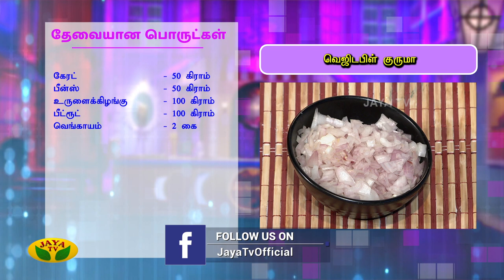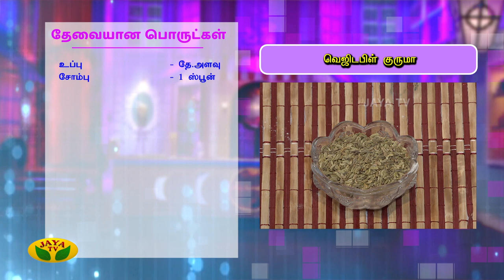Chef Damu's சுவையான வெஜிடபிள் குருமா | Vegetable Kurma | TEEN Kitchen | Jaya TV Adupangarai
Category Entertainment